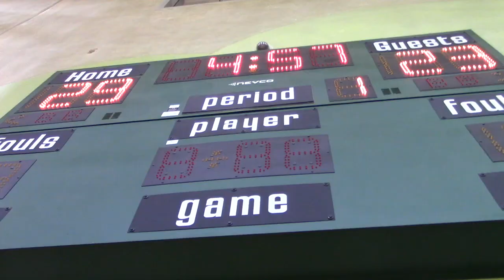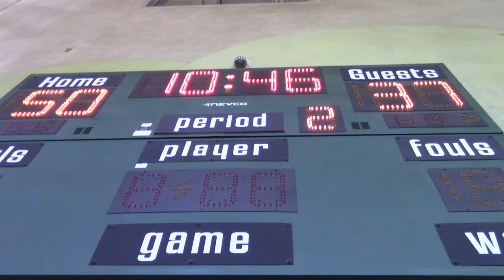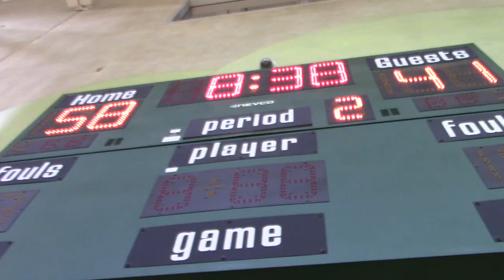centex attack 2023 vs san antonio trilogy 5.8.21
gaso - san antonio
attack (parish) 70
trilogy 44